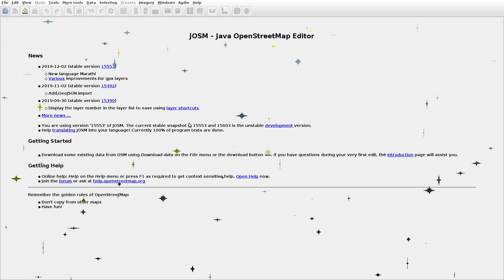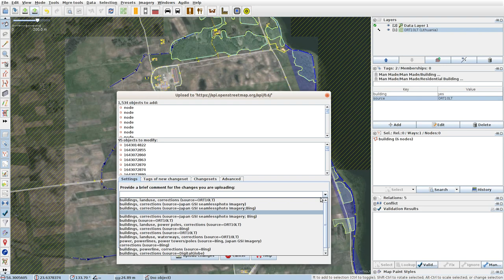JOSMrec0227 2019 12 21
Lithuania. Barčiai. Tracing buildings (mainly) in JOSM for openstreetmap.